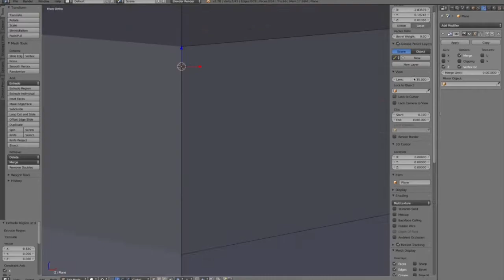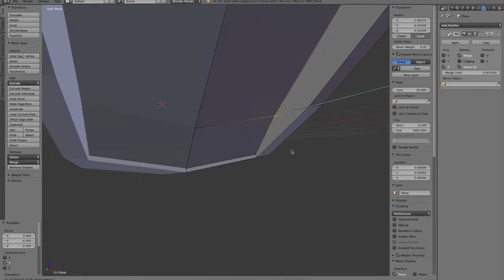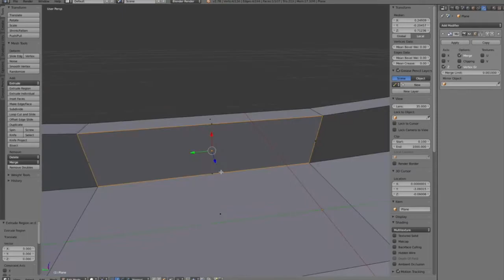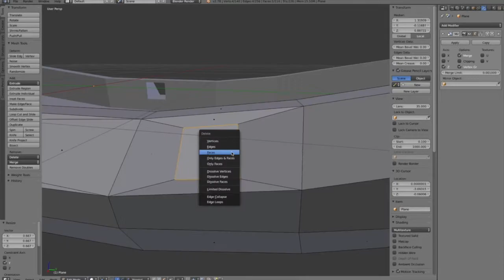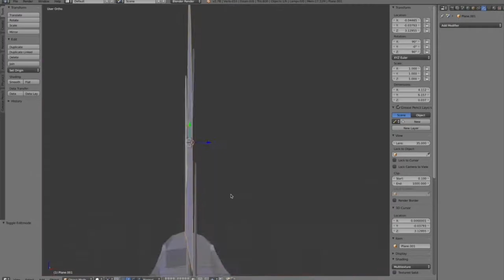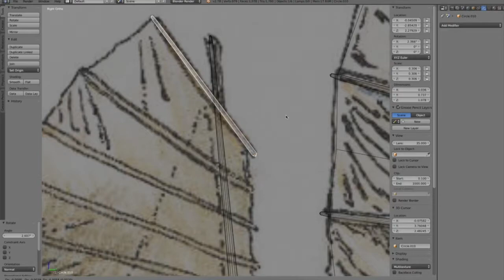Model Timelapse - Chinese Junk Ship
Just thought it would be fun to record my (mediocre) modeling process for adding a new boat to my game. Total time was about 1 hour.